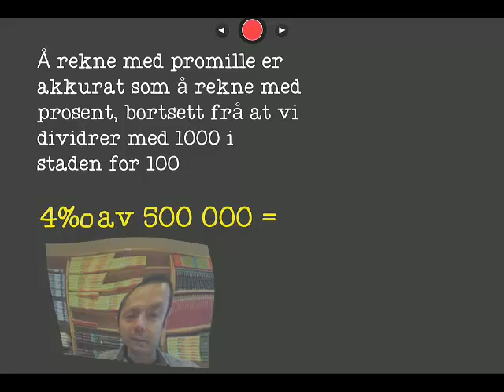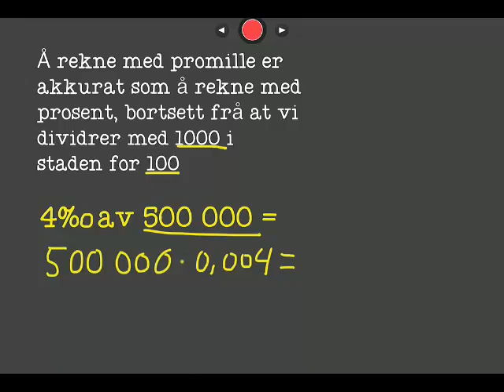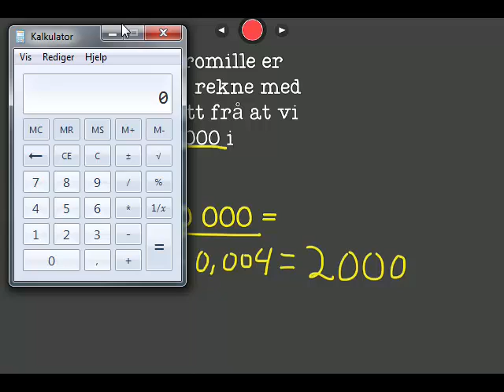Promille 2 8. trinn